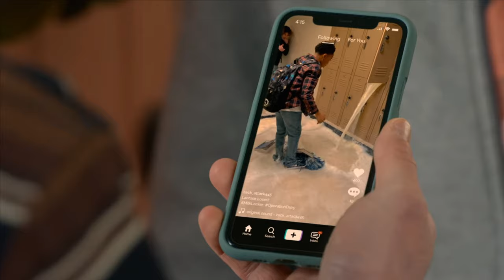Kenny's Locker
robby's reaction.